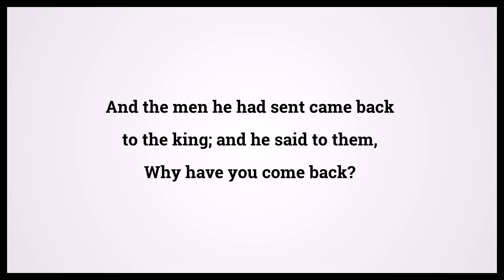Holy Bible Second Book Of Kings 1:5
Video shows Holy Bible Second Book Of Kings Chapter 1 Verse 5: And the men he had sent came back to the king; and he said to them, Why have you come back? Powered by MaryTTS. Text taken from Bible in Basic Edition. Bible Second Book Of Kings 1:5